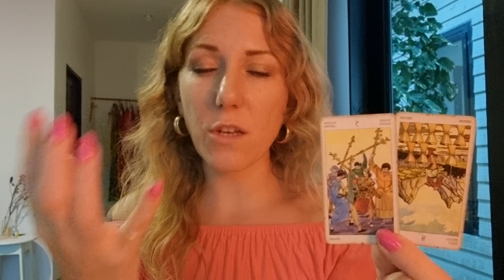💋 LIBRA | Weekly Tarot & Horoscope | May 15-21 2023 | Psychic Reading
This is the last week of Taurus season, showing us where we can slow down and steady our pace 💜💫